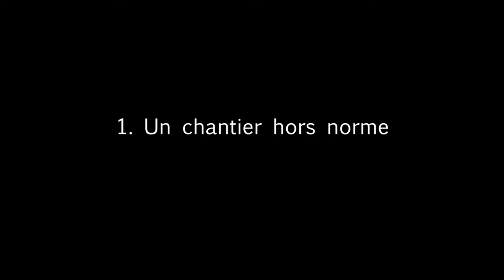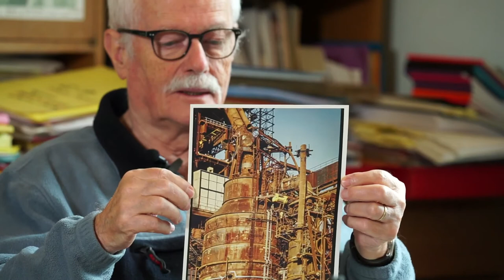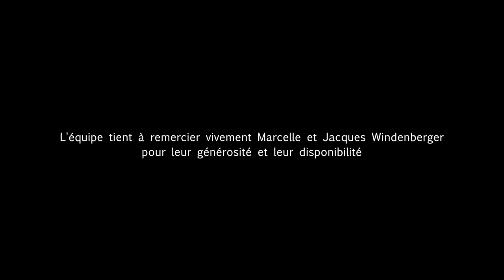Jacques Windenberger - Un chantier hors norme (Fos, Étang de Berre)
Jacques Windenberger : 1. Un chantier hors norme - Partie 2 : Le fonds documentaire de Fos, Étang de Berre.
Entretien réalisé le 7 novembre 2018 par  Sophie Gebeil et Béatrice Mesini dans le cadre du projet PICTURE I.T. / Le grand chambardement - Analyse socio-historique du territoire industrialo-portuaire de Fos. Regards croisés sur l'œuvre photographique de Jacques Windenberger
Réalisation : Les Films du Papillon / Agnès Maury et Betty Lay
Un projet soutenu par LabexMed et la Région Sud, porté par TELEMMe (université d'Aix-Marseille - CNRS)